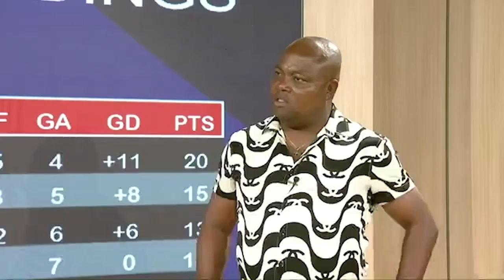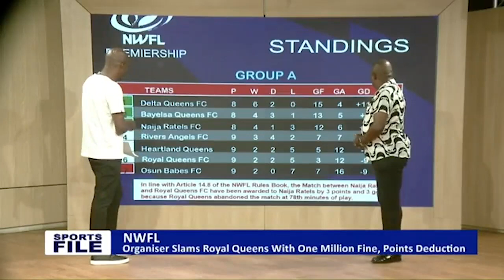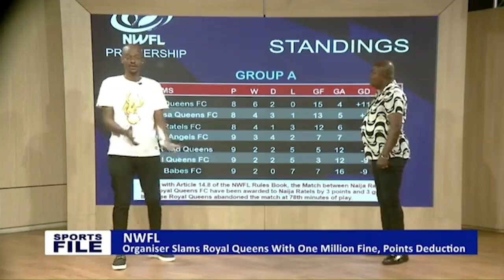"Football is the biggest business in the world." Hon. Chidi Emmanuel Okonkwo on AIT Sports File.